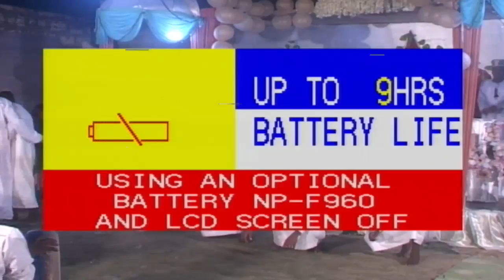MAULID ALMADRASAT KAUKABADURY MAKOMBENI ZANZIBAR